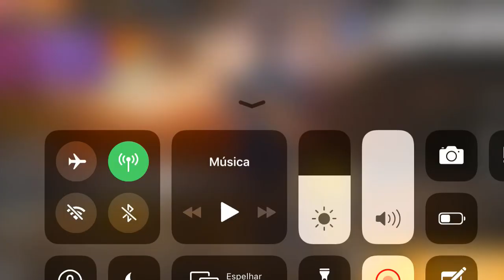ENTREI PARA UMA DAS MAIORES GUILDAS DO BRASIL | FREE FIRE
lembre-se, sem fé é impossível agradar à Deus, sem treinamento é impossível chegar no apse da conquista!